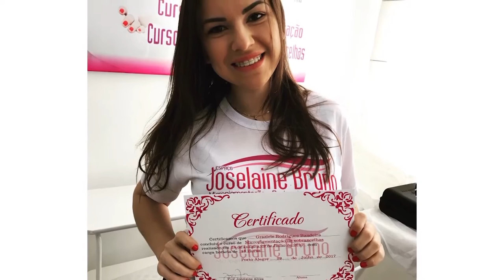JOSELAINE BRUNO 11/02/18